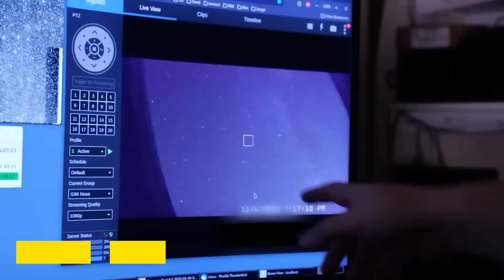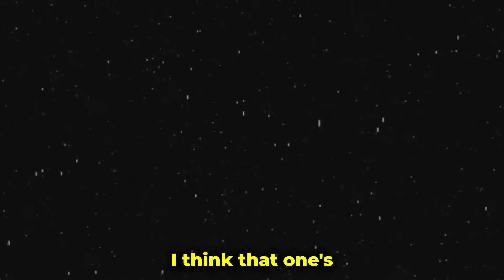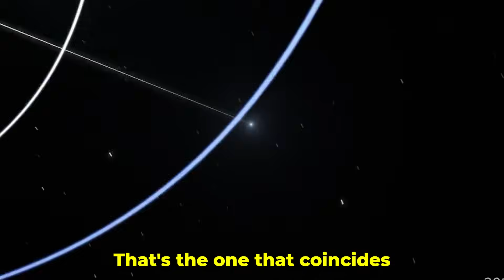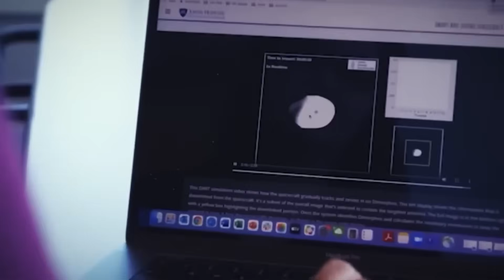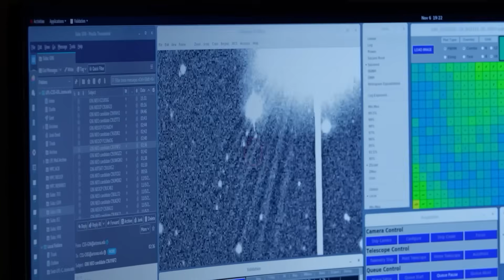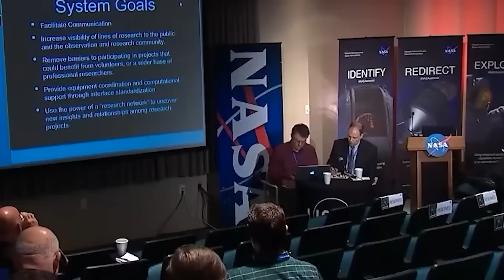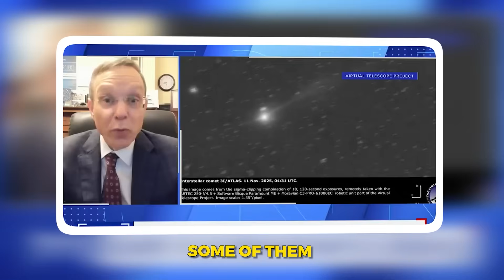Elon Musk STUNS Joe Rogan After 3I/ATLAS Comet Just Got Even Stranger…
Elon Musk & Joe Rogan On 3I/ATLAS Alien Spacecraft | Elon Musk has raised new concerns about the interstellar object 3I/ATLAS, echoing recent findings from Harvard astrophysicist Avi Loeb. New observations show signs of non-gravitational acceleration, unusual composition dominated by nickel, and a pattern of more than seven tightly focused jets, behavior no ordinary comet should display.

🔥 Black Friday Access Is Here!

Elon Musk WARNS about 3I/ATLAS before It's too late and astronomers are now confronting anomalies that challenge natural explanations. Loeb’s calculations suggest the jets could be ejecting material equivalent to five billion tons, a value that does not match the estimated size of the nucleus. Some images show the object intact, while others suggest potential fragmentation. Meanwhile, NASA has yet to release its high-resolution images, fueling curiosity as international observatories publish their own data.

Elon Musk is an entrepreneur and business magnate. He is the founder, CEO, and Chief Engineer at SpaceX; early stage investor, CEO, and Product Architect of Tesla, Inc. Founder of The Boring Company; and co-founder of Neuralink and OpenAI. Also is the owner of X, formerly Twitter.